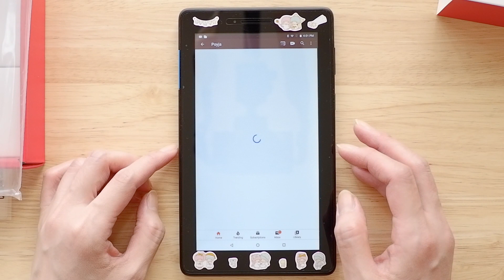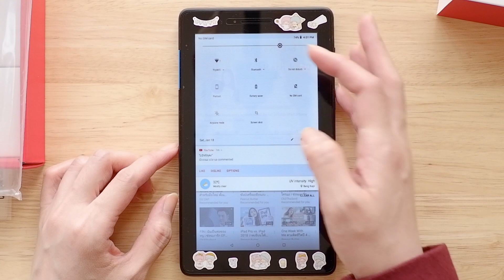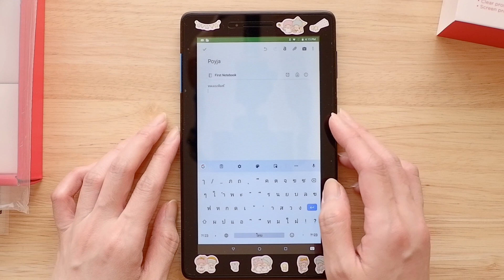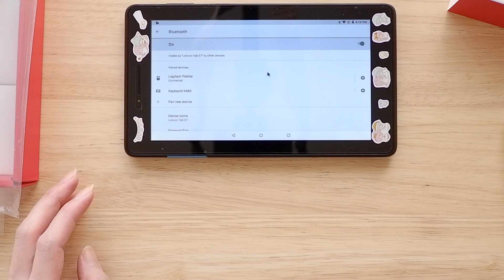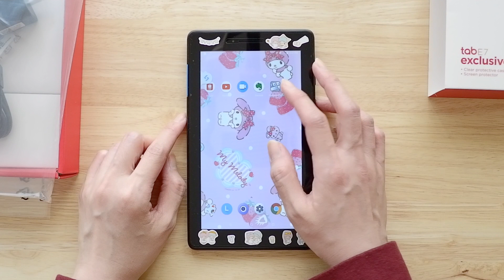รีวิว tablet ราคาถูก Lenovo Tab E7 ใส่ซิมได้ โทรได้ | tablet ราคาไม่เกิน 3000 | แท็บเล็ต ราคาไม่แพง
Lenovo Tab E7 review
รีวิว แกะกล่องแท็บเล็ต เลอโนโว พร้อมทดลองใช้งานพื้นฐาน
-ใช้ดู youtube และลองใช้แอพจดโน้ต evernote
-ทดลองเชื่อมต่อกับ bluetooth keyboard Logitech k380
 และ bluetooth mouse Logitech pebble m350

-tablet Lenovo Tab E7

-กระเป๋าใส่แท็บเล็ต

-เมาส์ logitech m350